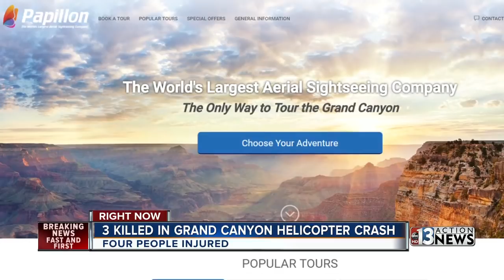3 killed in helicopter crash near Grand Canyon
3 killed in helicopter crash near Grand Canyon